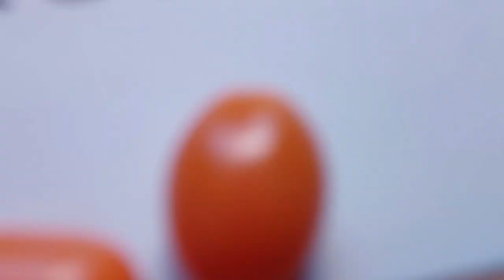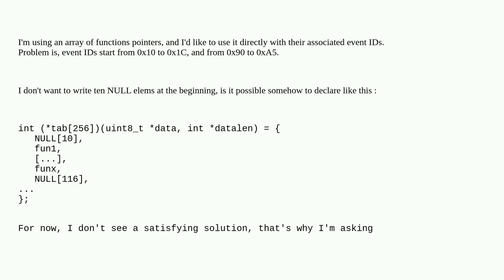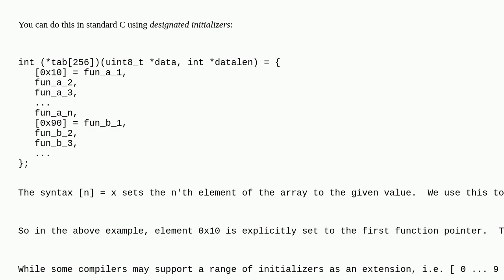How can I declare an array of pointers with blocks of NULL elems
A special thanks goes out to the community

  c stack-memory function-pointers